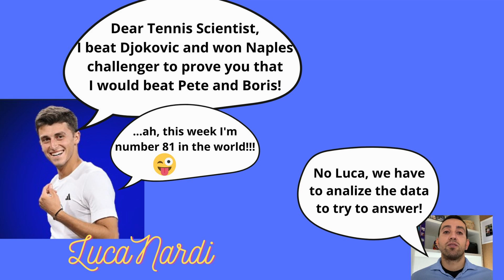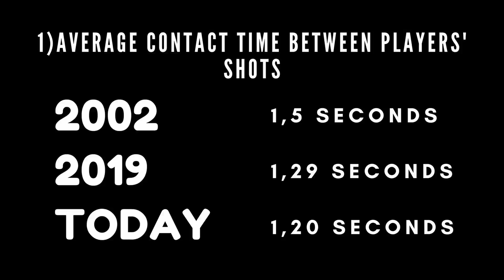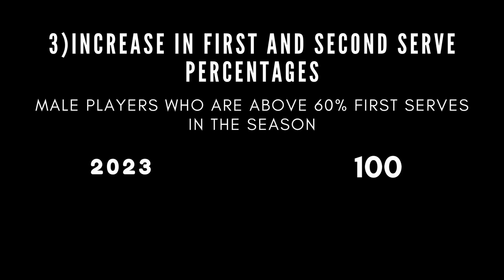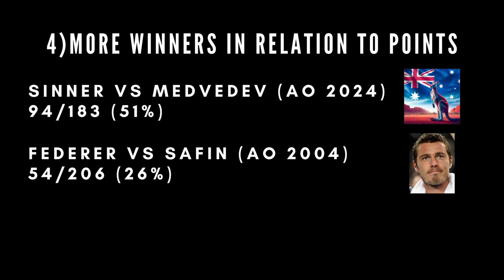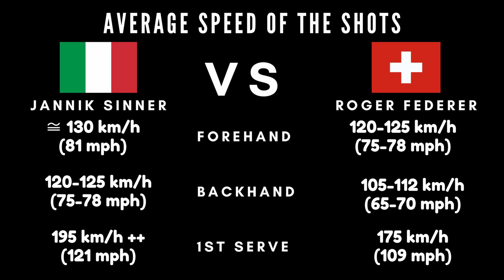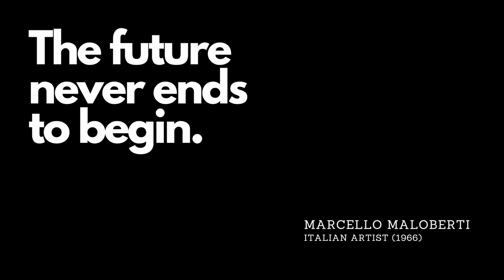Jannik Sinner vs peak Roger Federer: who would win?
Is overall high-level tennis performance continuing to improve? How would the number one from a few years ago perform against the current best player? How would a hypothetical match between the best players of the past against the current players end? Some answers will come from the data.

Amazon, book in Italian